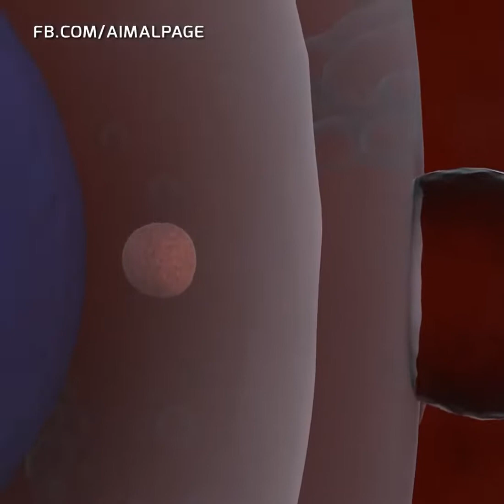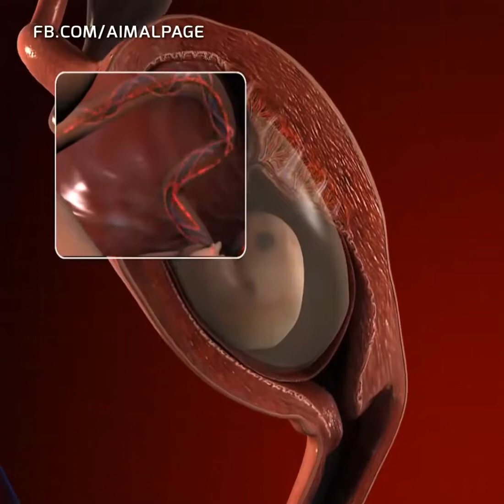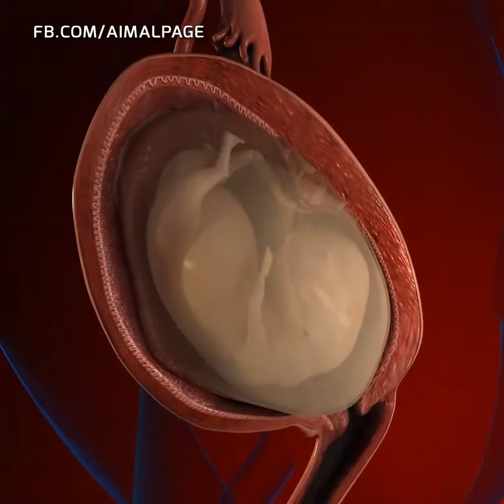Fertilization and complete pregnency devlopment.. complete process of Development of Zygote..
Complete process of development of humen zygote and process of fertilization and pragnency development..
Must watch..